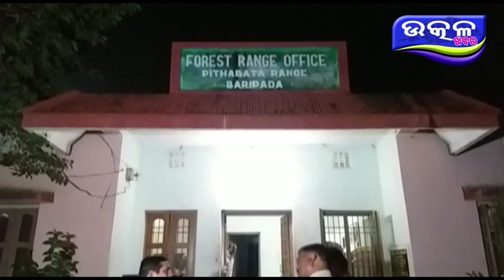ବନ ବିଭାଗ ଦ୍ୱାରା ଜୀବନ୍ତ ବଜ୍ରକାପ୍ତା ଉଦ୍ଧାର - Ajira Odisha Utkal Khabara